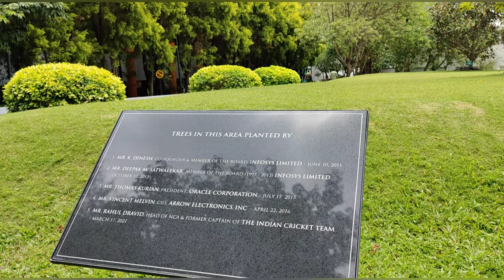INFOSYS HEADQUARTERS | BANGALORE DC | CAMPUS TOUR | BEST CAMPUS IN INDIA | MUST WATCH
Let me take you to a virtual tour in one of the most beautiful corporate campus in Bangalore. Infosys always boasts of one of the best infrastructures among all the multinational companies.
Don't believe me - watch this video to unwrap the beauty of the mesmerising campus.